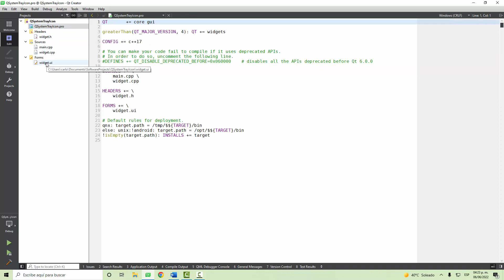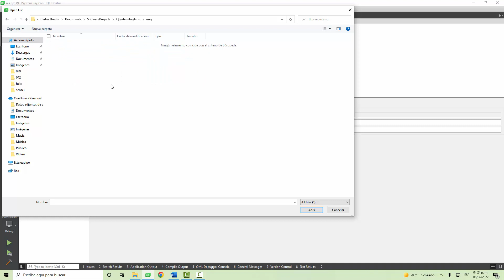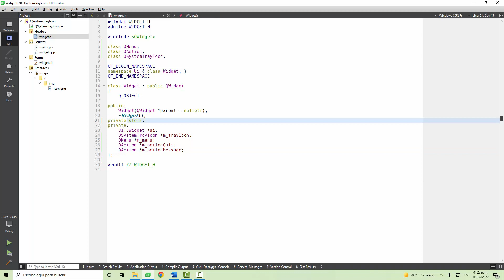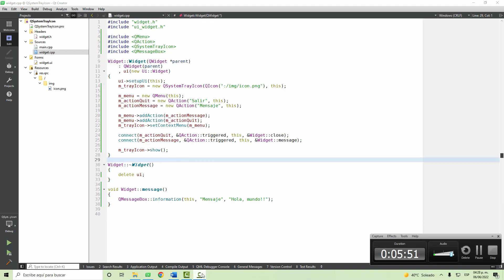Tutorial Qt Creator - 043